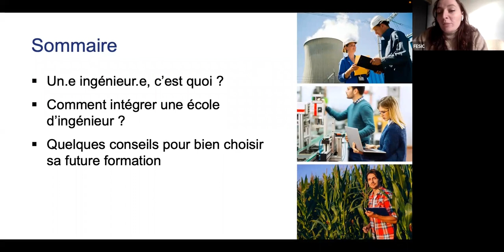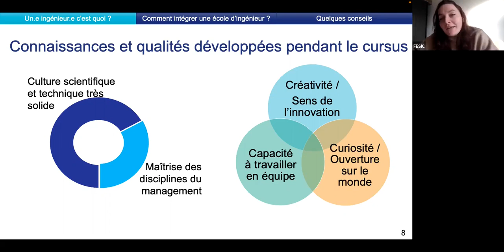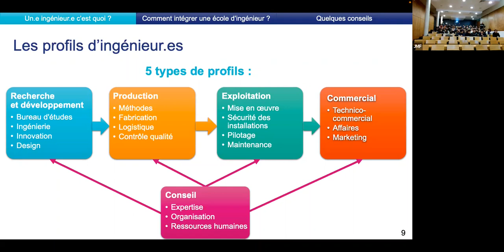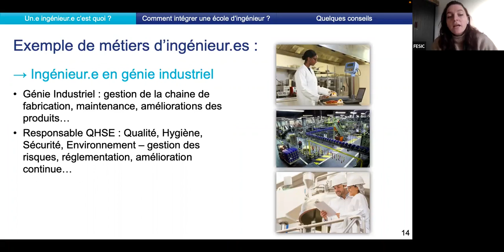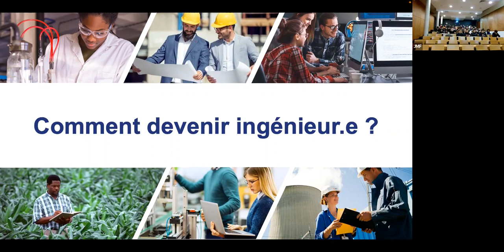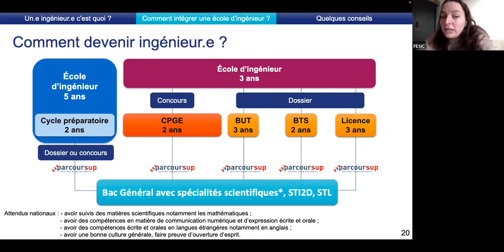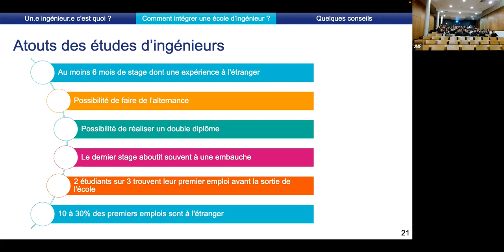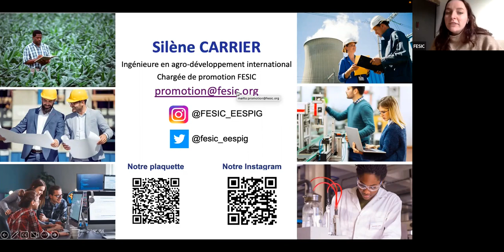Les métiers d'Ingénieur.es, domaines, études, débouchés par la FESIC